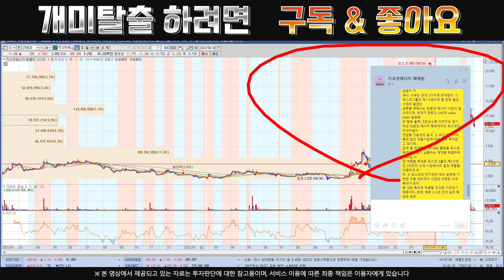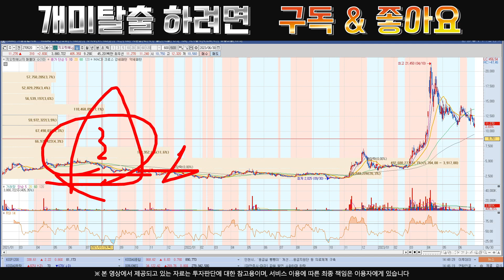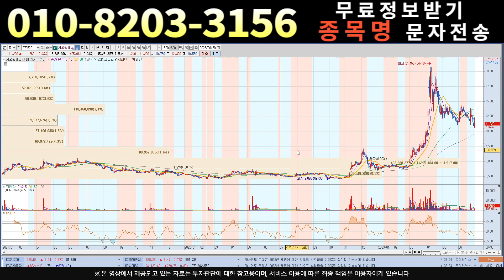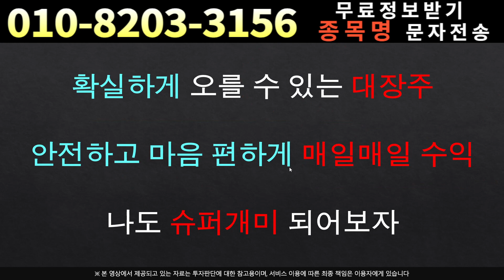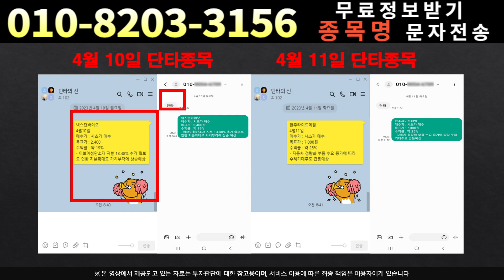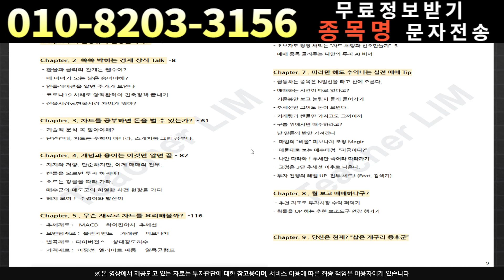[주식]지오릿에너지 - 섣부른 판단은 금물!!이거 하나만 기억하세요